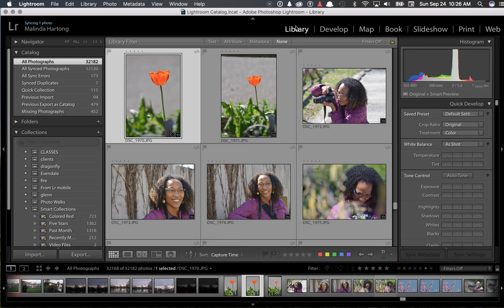How to find your recently edited photos in Lightroom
Library Module - Library Menu - NEW SMART COLLECTION (you can put it into regular Collections list OR inside a Collection SET as shown) - Choose search criteria: Change Rating to DATE - EDIT DATE -  IS WITHIN LAST x# days - SAVE.